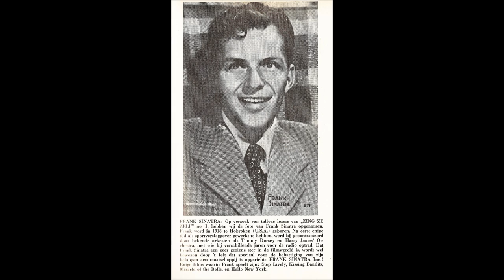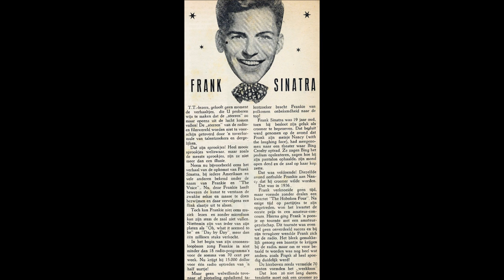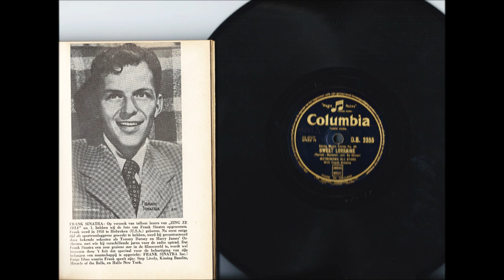Sweet Lorraine -- Frank Sinatra & The Metronome All Stars (1946)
Happy 100th Birthday Frank Sinatra!
Columbia D.B. 2355.